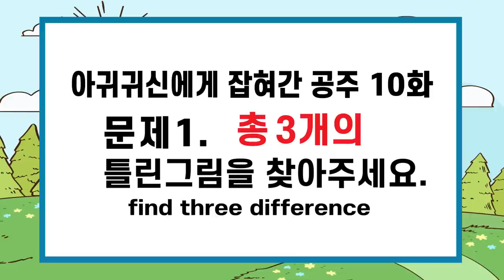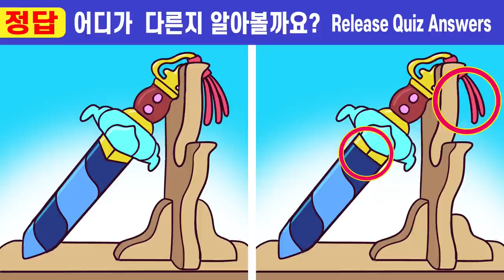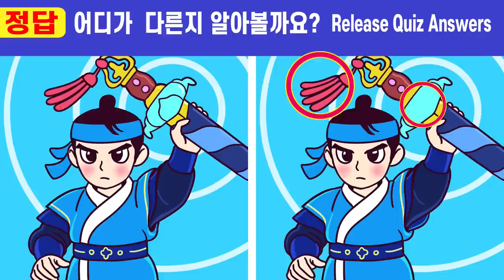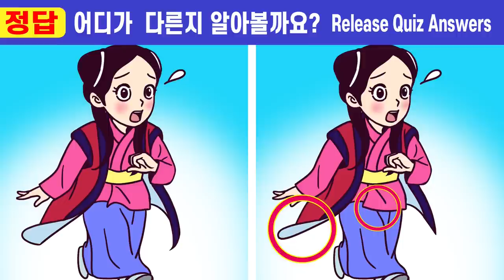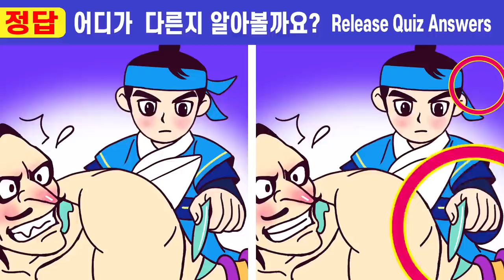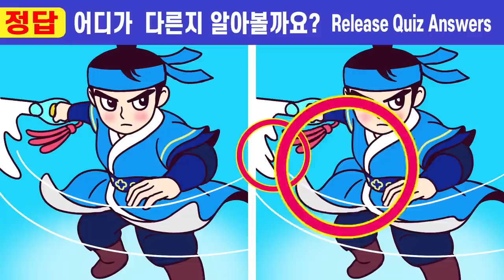🎵다 찾으면 상위1% 집중력 천재ㅣ#212ㅣ아귀귀신에게 잡혀간 공주 10화ㅣ한개도 안보이면 집중력난감! ㅣ즐겁게 퀴즈 풀고 두뇌건강 지켜요【틀린그림찾기/치매예방】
00:00  인트로
00:19  게임1
02:01  게임1 정답 확인
02:14  게임2
03:57  게임2 정답 확인
04:10  게임3
05:52  게임3 정답 확인
06:05  게임4
07:47  게임4 정답 확인
08:01  게임5
09:43  게임5 정답 확인
10:00  최종 화면